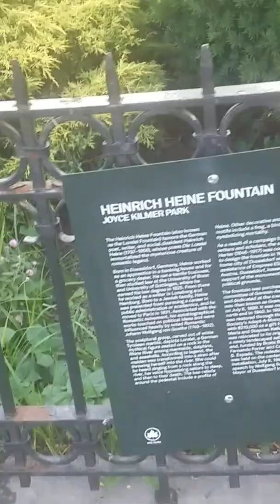JOYCE KLIMER PARK LOUIS J HEINTZ MEMORIAL HEINRICH HEINE FOUNTAIN MALCOM X THE BRONX NY US